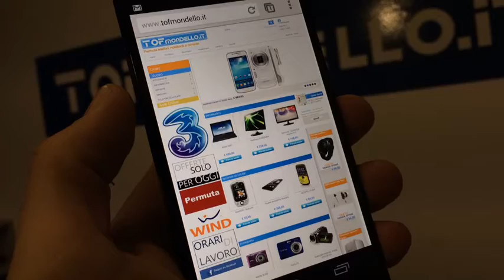Nexus 5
tofmondello.it